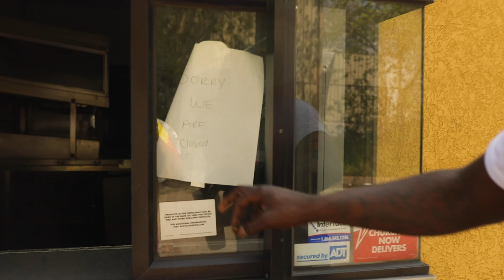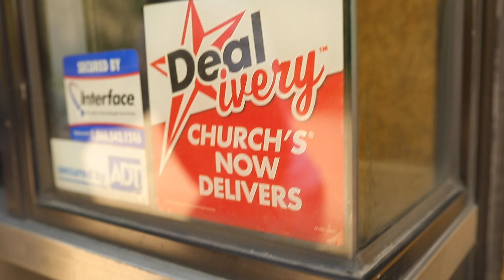Rockstar Great & Caseload Drell G - I Want It All [Shot by @Randollaa]